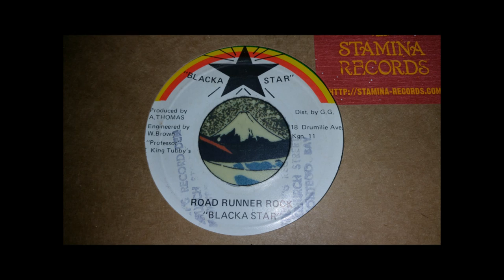BLACKA STAR & COCK EYE - ROAD RUNNER CREAM + VERSION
In Combo StylEE!!